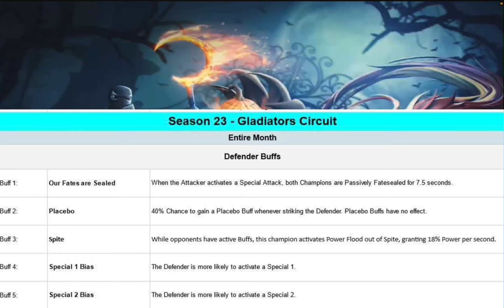KABAM PLEASE CHANGE THIS BEFORE ITS TOO LATE! WAY TOO MUCH POWERGAIN IN BATTLEGROUNDS NODE?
The gladiator circuit node for this season is gonna suck unless it changes! Please help me make kabam aware!